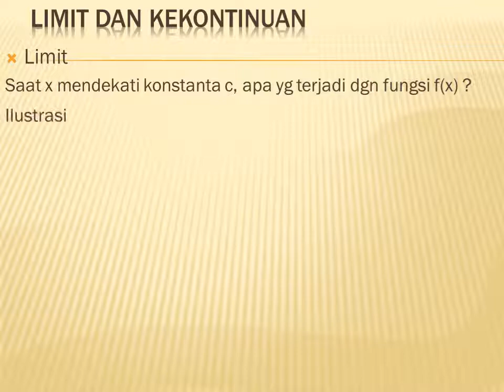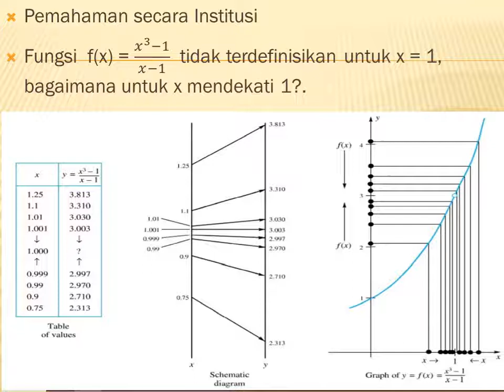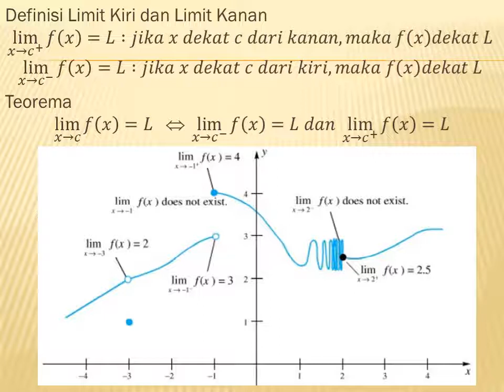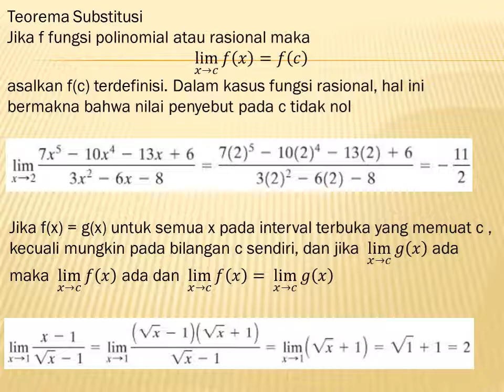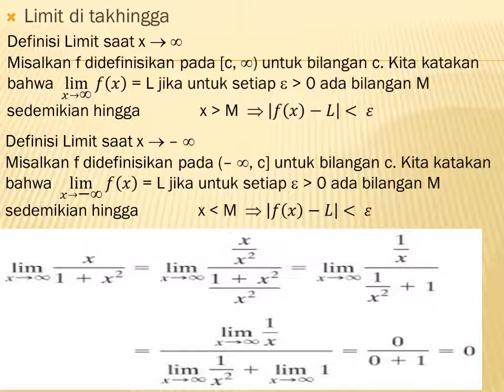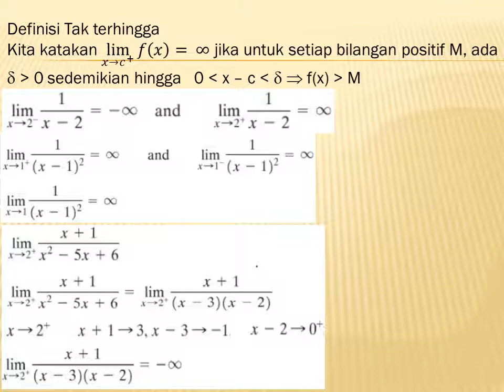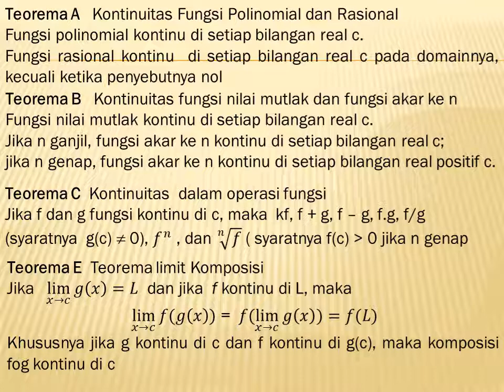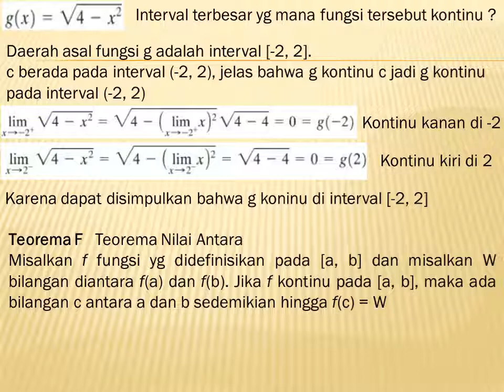Limit dan Kekontinuan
Pada Video ini kita bisa belajar tentang limit dan kekontinuan